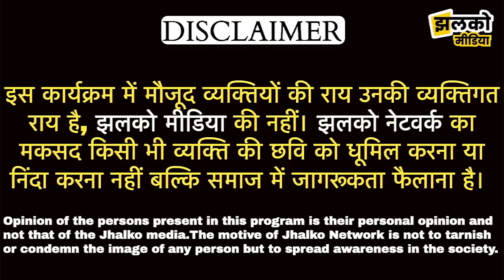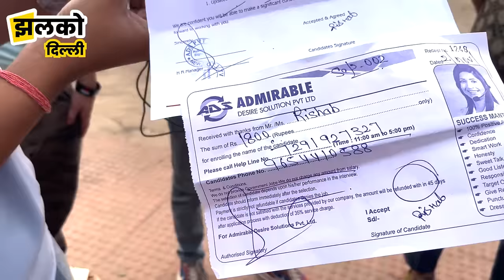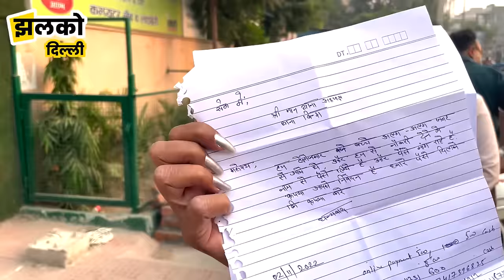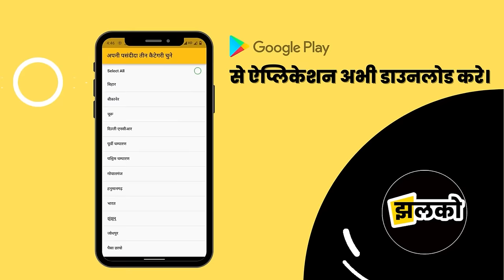दिल्ली के उत्तम नगर में नौकरी के नाम पर ठगी कर रही कंपनी का पर्दाफाश ~ Delhi News I Uttam Nagar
Produced By: Jhalko Delhi
Edited By: Sneha
Reported By :  Divya
Cameraman : Sumit